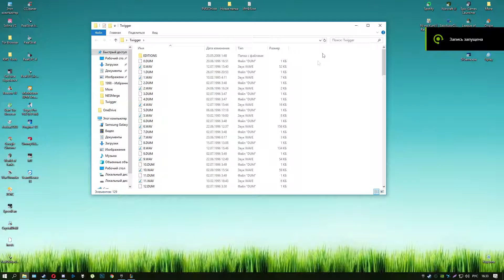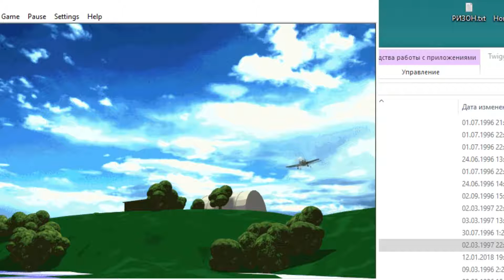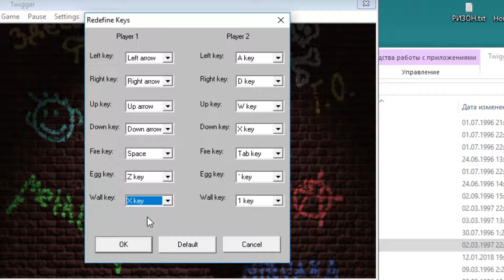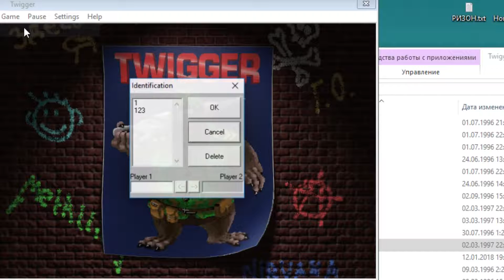Twigger - Gameplay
Как же в неё поиграть?
1. Переходим на этот сайт и скачиваем архив
2. Распаковываем
3. Далее, качаем недостающий компонент (Для современных осей - Win 8/10)
4. Распаковываем только один "dll" файл в папку с игрой
5. После, на запускном файле (DIGE.EXE) включаем режим совместимости - Windows XP (Пакет обновления 2)
6. Играем!

P.S Записал геймлей, т.к видео про эту игре не было!